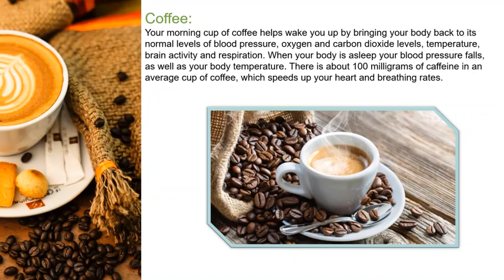Eatting An Apple Is A More Reliable Method Of Staying Awake Then Consuming A Cup Of Coffee.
Apples contain no caffeine but instead have about 13 grams of natural sugar. These sugars provoke a similar response to caffeine because vitamins from the apple are released slowly throughout the body, making you feel more awake. Unlike caffeine, there are no jolts, mood swings, anxiety, jitters or the dreaded crash.